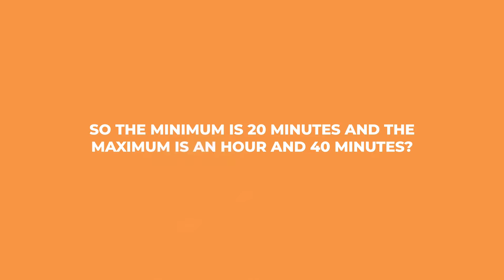How many minutes of exercise per day?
Have you ever wondered how many minutes of exercise are beneficial for longevity? I talk about it with my daughter! Share this science with someone who loves to exercise. ￼